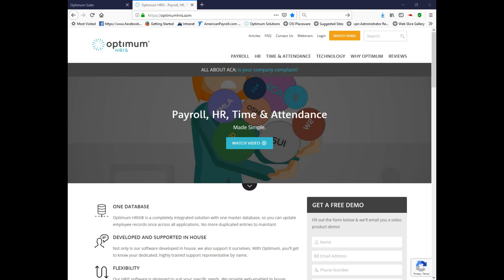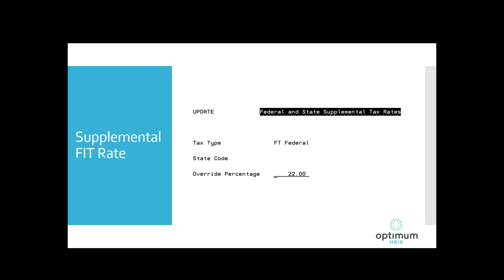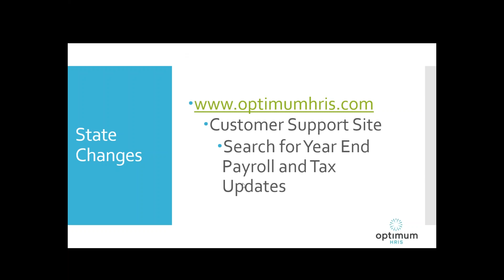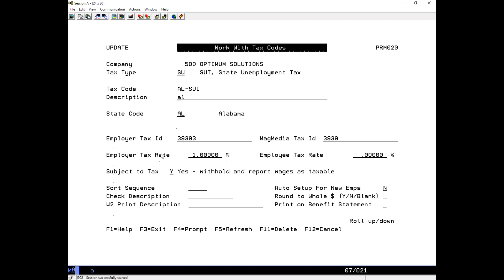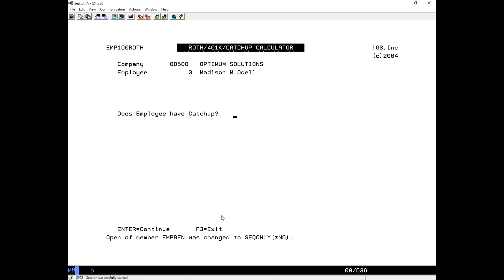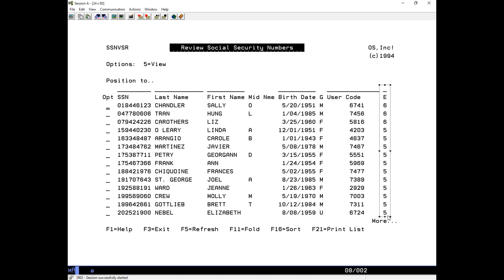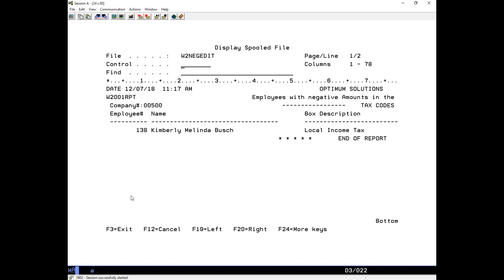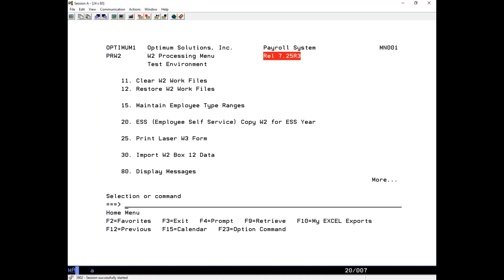2018 12 07 10 00 iSeries v7 2018 Year End Training